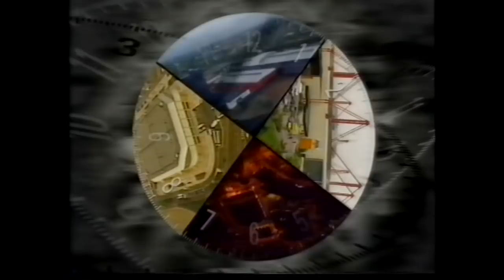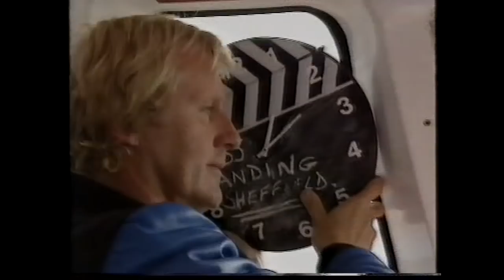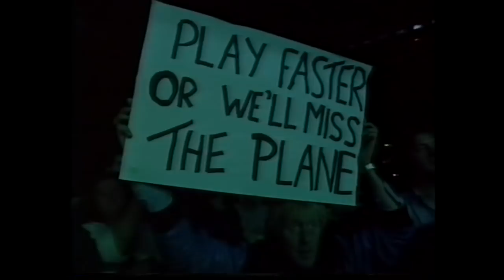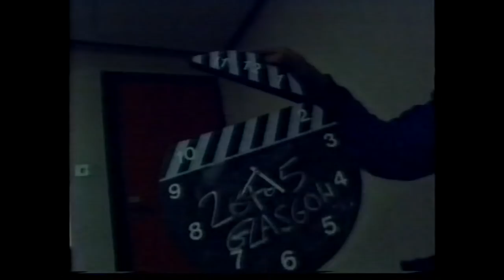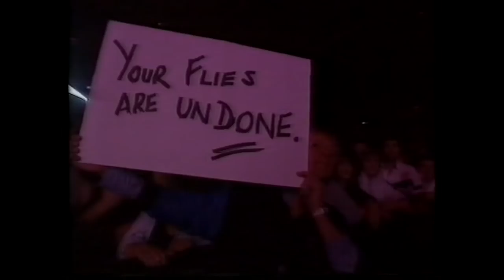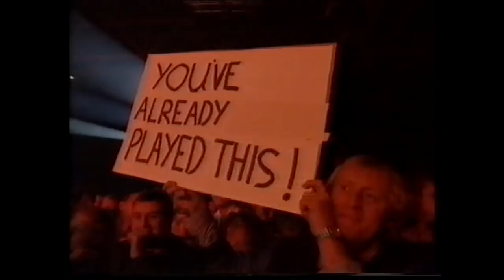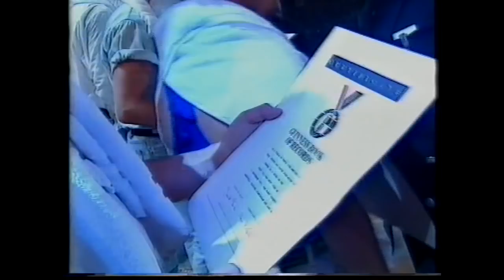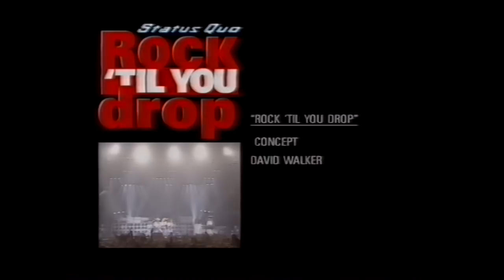Status Quo - Rock 'til You Drop Documentary, October 1991 (PolyGram Video Ltd // 083 836-3)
How could Quo top their fantastic 25th year? By staging the most spectacular and lunatic stunt ever. The Rock 'Til You Drop extravaganza took place on the 21st September 1991 across 4 venues; Sheffield Arena, Glasgow SECC, Birmingham NEC and finishing it off in Wembley Arena. The band started at the BBC TV centre doing a playback performance on 'Going Live' to kick off the day... They kicked off in Sheffield on stage around 2pm, then headed down to Glasgow were they arrived on stage 2 minutes late (4:32pm), 30 minutes late on stage in Birmingham (7:30pm) and when the band arrived at Wembley they was 50 minutes late! But that didn't stop the band from making a record of their own.